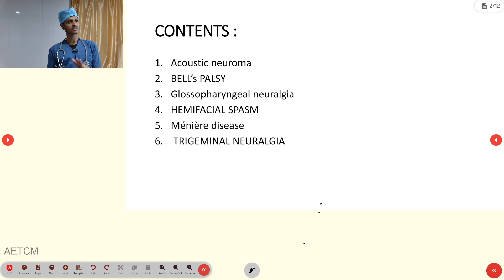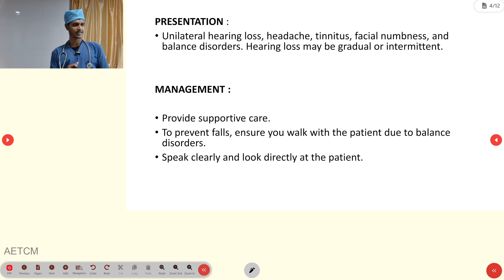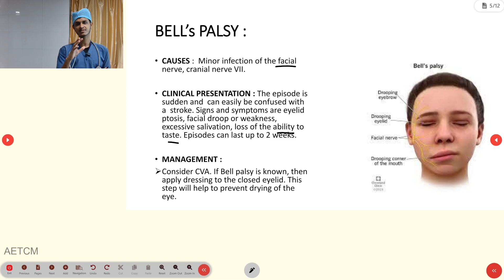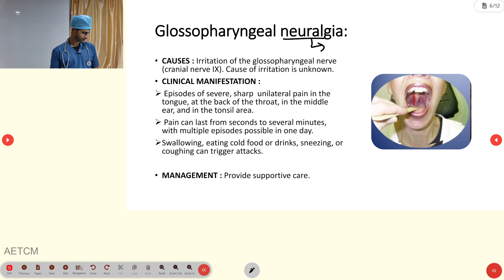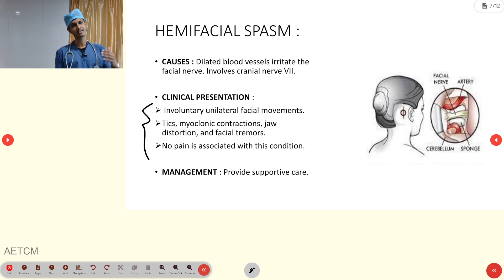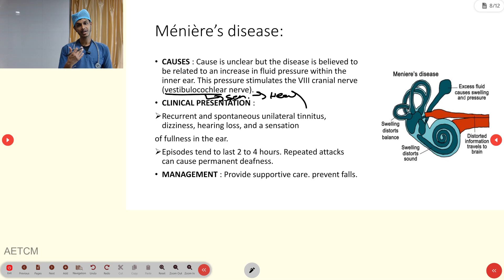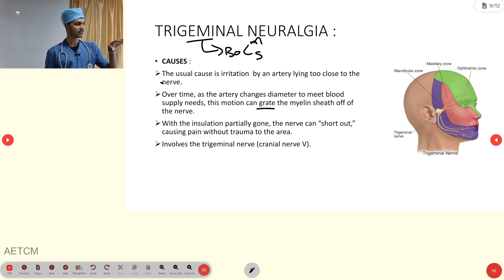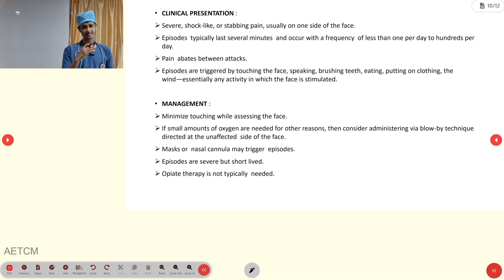Cranial Nerve disorders